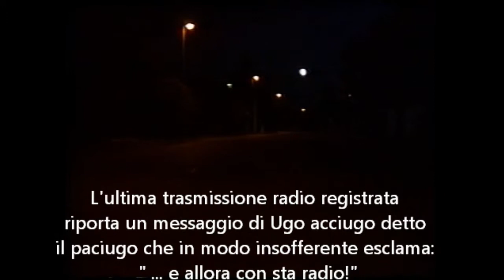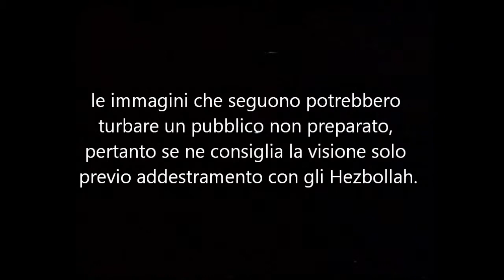paciughiamo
Whatever happened at the Acqualandia resort?
16 marzo 1997